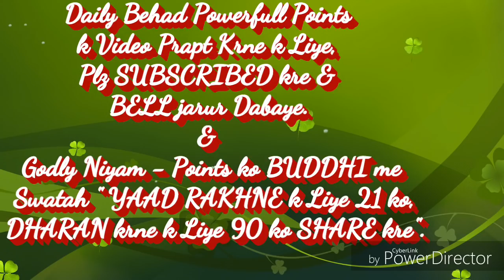(सत्य घटना) आदत "संस्कार" को परिवर्तन करने की सहजविधि... By राजयोगीB.K.रामनाथ भाईजी(मधुवन)